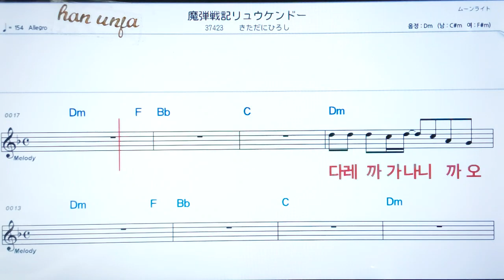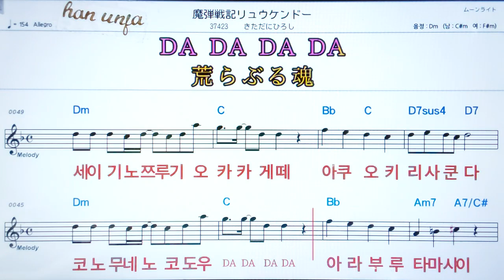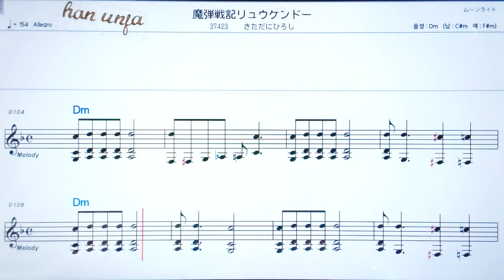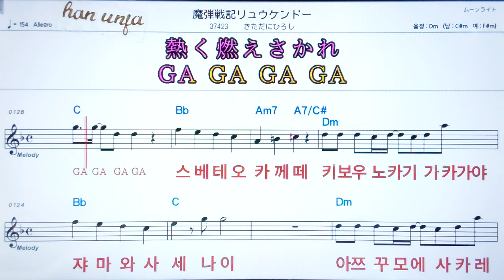💖마단센키류우켄도/키타다니히로시 ✌カラオケ.日本の曲( 한글 발음)악보, 코드 ,Karaoke*카라오케 반주